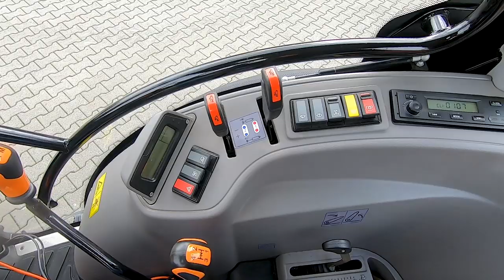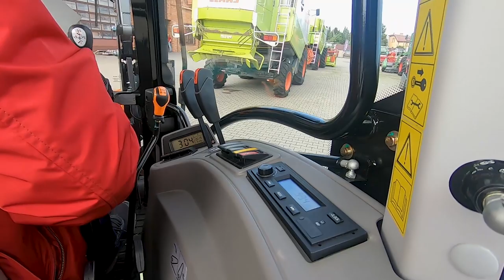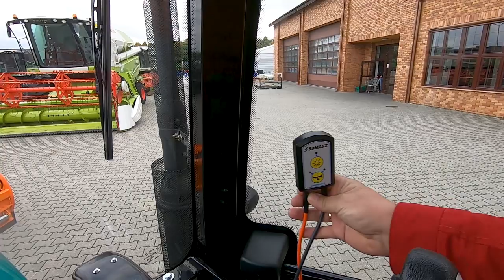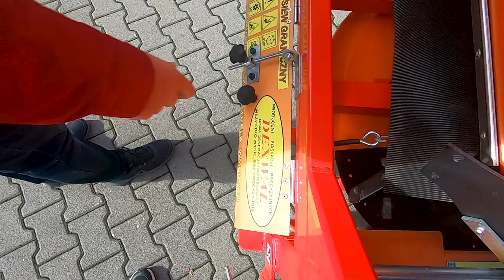Traktor do małego gospodarstwa. Arbos 3055 z osprzętem SAMASZ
Arbos 3055. Traktor, który nadaje się do prac pomocniczych w gospodarstwie rolnim oraz jako maszyna komunalna. Ciągnik Arbos 3055 charakteryzuje się prostotą. Może stanowić uzupełnienie do większej floty w przypadków średnich oraz dużych gospodarstw. Oświetlenie przednie i tylne nadaje nowoczesny wygląd.
Silnik 4-cylindrowy typu Diesel o pojemności 3168 cm3 z bezpośrednim wtryskiem.
Mechaniczna skrzynia biegów (12+12). Napęd na 4 koła. Więcej informacji o ciągniku |Arbos 3055 na